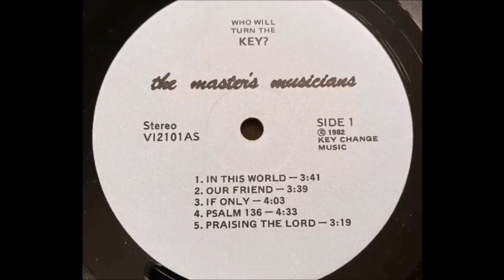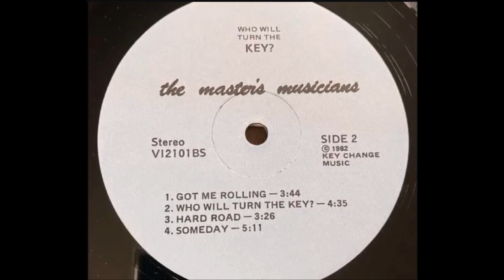The Master's Musicians 1982 Album: Who Will Turn The Key? - A5 Praising The Lord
Stripped back rock-and-roll melodies joined with exuberant amateur female vocals give The Master's Musicians a rather unique enjoyable sound. Usually a female singer on lead, plus several other girls on backup, sometimes all singing in unison, backed by simple arrangementsof acoustic and electric guitar, piano, bass and drums. The happy harmonies, spirited electric solos and bouncy upbeat tunes can sometimes even push their sound toward new wave, especially on songs like 'Our Friend', the jangly 'If Only' and 'Got Me Rolling', the latter one of the few tracks with a male lead singer. Guys and girls sing in unison to a handclapping r&r groove on 'Praising The Lord', which rocks along with some respectable electric guitar action. The quieter side of the group is equally appealing: the title track, 'Someday', the piano ballad 'Hard Road'. The femme vocals are especially lovely on 'Psalm 136', a beautiful haunting acoustic piece that alone makes this album essential. You all know I'm a lot tougher on 80s records, but this one definitely makes the grade. Recorded in Cranston, Rhode Island. (Ken Scott, Archivist 5th Edition)

The Master's Musicians
Album: Who Will Turn The Key?
Released: 1982
Genre: Folk, World, & Country

A1 In This World
A2 My Firend
A3 If Only
A4 Psalm 136
A5 Praising The Lord
A6 Got Me Rolling
B1 Who Will Turn The Key?
B2 Hard Road
B3 Someday